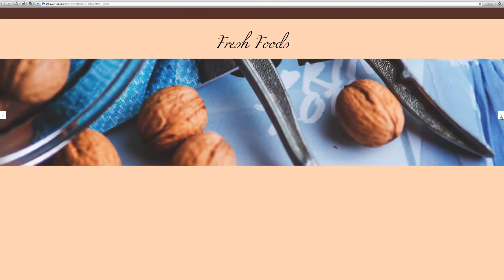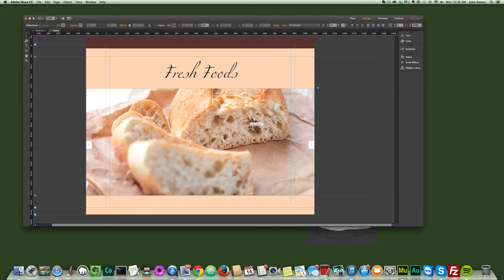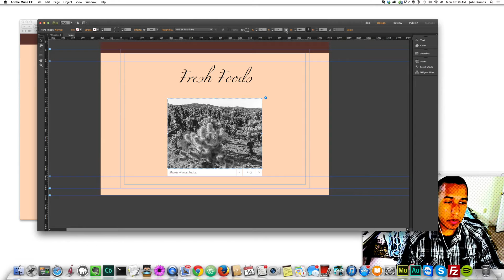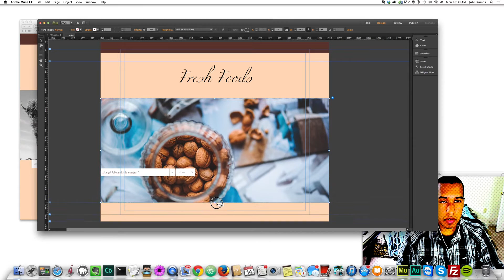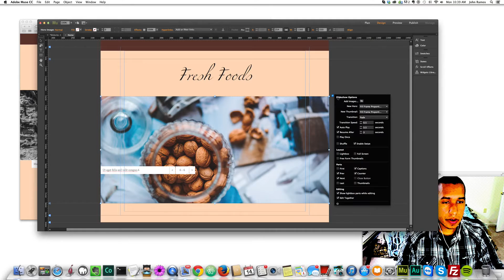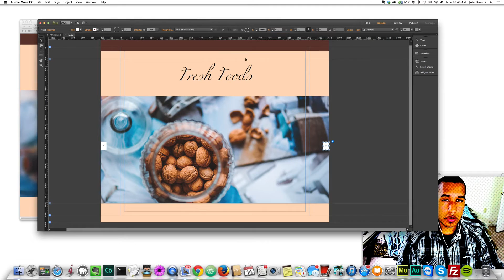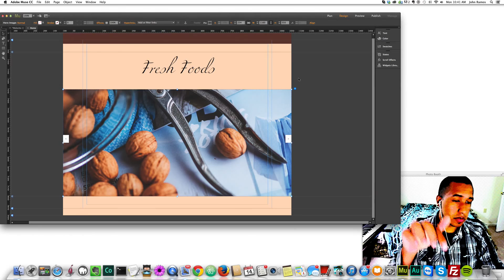How to Create a 100% Full-Width Image Slider in Adobe Muse CC